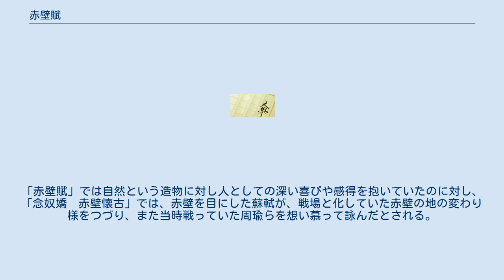赤壁賦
赤壁賦（せきへきのふ）は、北宋の蘇軾が、1082（元豊5）年、烏台詩案にかかる流罪の地、黄州（湖北省黄岡市黄州区）に在って作った前後2篇の賦。
よって、『前赤壁賦』、『後赤壁賦』と分けて称せられることもある。
散文的文章で書かれ、黄州城外の長江辺りにある赤鼻磯を赤壁（東坡赤壁とも）の地を三国時代の古戦場に見立てて書かれている。
 前篇、『前赤壁賦』は、黄州で三度目の秋を迎えた元豊5年の7月の作である。
友人と赤壁の下に舟を浮かべて清遊した時に詠んだとされる。
楚辞の詩風を取り入れつつ、蘇軾が得意とする造物を用い、問答形式で人として世にあるべきことの深い喜びを語る。
 後篇、『後赤壁賦』は、前篇に遅れること三か月、冬10月の赤壁の夜遊を材としている。
前篇とは異なり、遊記に似ている。
天地と一体として存在していることに感得していることが読み取れる。
 この「赤壁賦」は、『唐宋八家文文鈔』や『古文真宝』などに記載されている。
 蘇軾が「赤壁賦」を作った同時期、1082（元豊5）年七月の作に、「念奴嬌　赤壁懐古」の詞が作られている。
「赤壁賦」では自然という造物に対し人としての深い喜びや感得を抱いていたのに対し、「念奴嬌　赤壁懐古」では、赤壁を目にした蘇軾が、戦場と化していた赤壁の地の変わり様をつづり、また当時戦っていた周瑜らを想い慕って詠んだとされる。
この詞も「赤壁賦」と並び有名である。